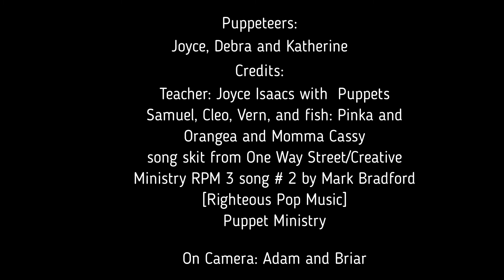Don't Worry, Trust Jesus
Teacher: Joyce Isaacs with  Puppets Samuel, Cleo, Vern, and fish: Pinka and Orangea and Momma Cassy
song skit from One Way Street/Creative Ministry RPM 3 song # 2 by Mark Bradford [Righteous Pop Music] Puppet Ministry